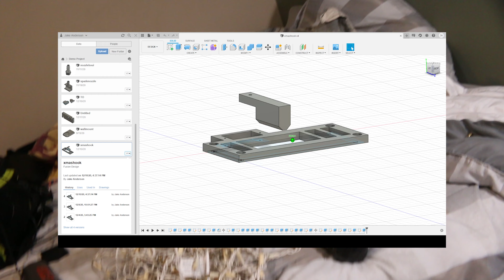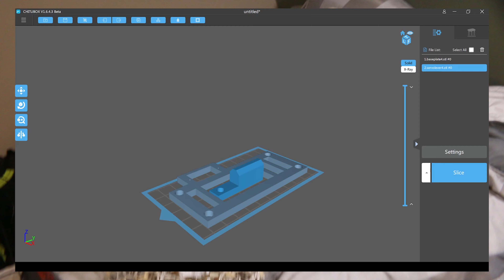I Hung Christmas Lights with my Drone | Jando | Dronez 6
The title says it all. I fabricobbled a mount for my drone that lets me fly Christmas lights under it! This is the first generation of my drones Christmas lights more to come.

Come check my Twitter! (It's the only thing I use rn)

► Cormac - Snowfall(I googled lofi Christmas music was not disappointed)